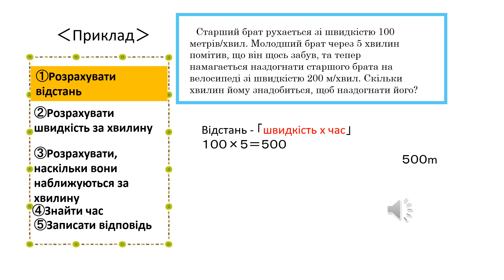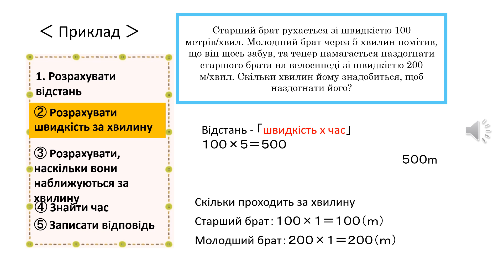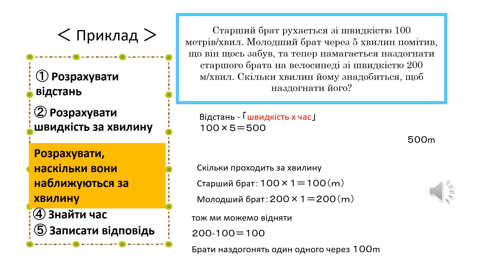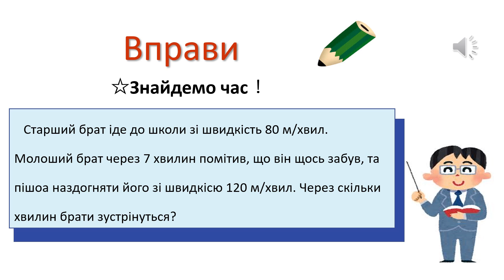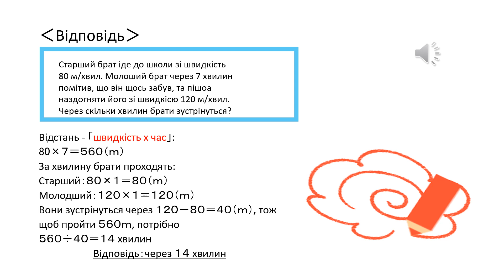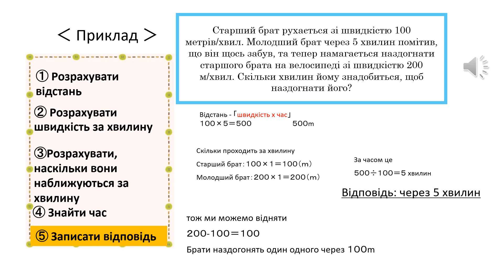小6＿速さ＿速さの応用（ウクライナ語版）